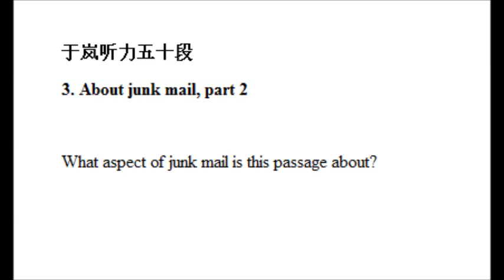Advanced Chinese Listening 50-3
这些垃圾信的语言特别气人，都是雇用了受过专门训练的写手写的。这种专门训练，在大学英语系里叫做“技术写作”，完全是商业化社会的恶果。其基本宗旨，就是教人怎么巧言令色，玩弄语言游戏，诱骗读者上当。 比如那些推销服务的信，常常说，如果你到时候不取消的话，我们就要开始收费了，但是字面上可不这么说。字面上说的是：“如果你对我们的服务满意并且希望继续的话，您每月的使用费将会非常方便地加到你的账户上。”这里的“方便”一词，表面上是用户方便了，不用写支票，不用花钱买信封邮票，不用上街寄信。但是更方便的，恐怕是服务公司可以轻易地从你腰包里掏钱，哪怕服务会出现不好的时候。